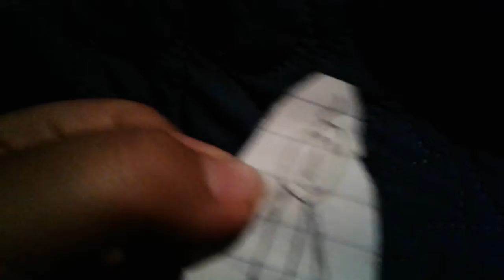Total Drama toys S4 episode 12 RPG battle again